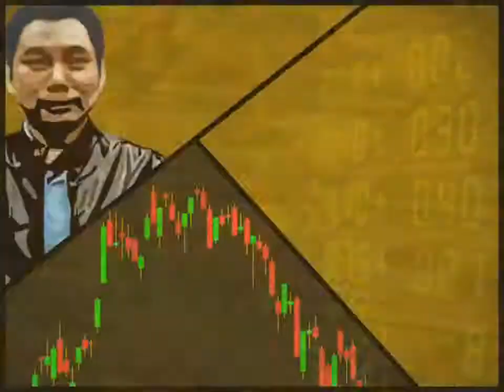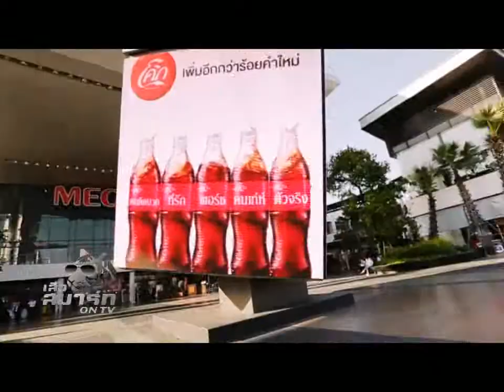เสือสมาร์ท ช่วงที่ 3 17 ก.ค. 58